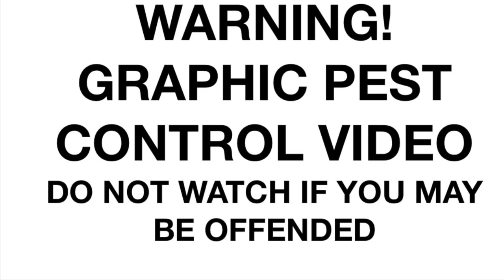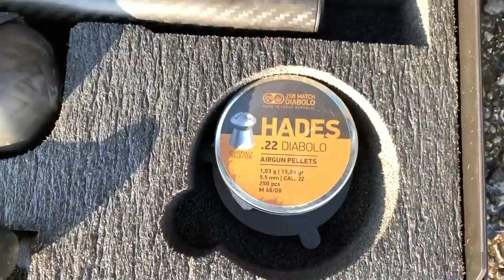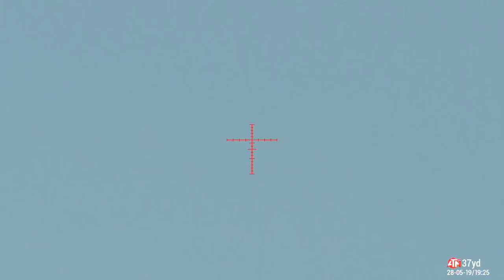#5 FX Impact MK2 First Blood-New Swedish Model Is In Town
The new MK2 Impact arrives and is out on my rabbit permission for the first time. I've paired it with my ATN X-Sight 4K and the JSB Hades pellets that still perform just as well in the new gun. No pigeons were harmed in the making of this video! (But some rabbits didn't do very well)

My Kit
FX Impact Mk2
ATN X-Sight 4K 5-20
ATN Laser Ballistic 1000 rangefinder
Carbon Fibre Shroud by AirFective tuning
Airgunology 3D printed bracket for the rangefinder
JSB Hades